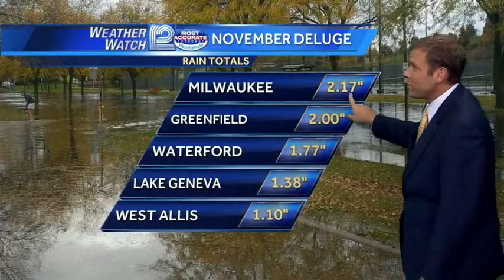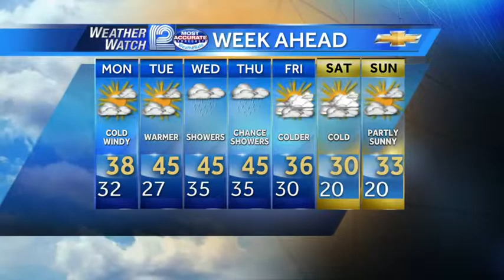Mark Baden's Forecast